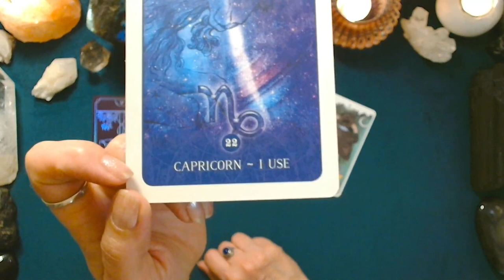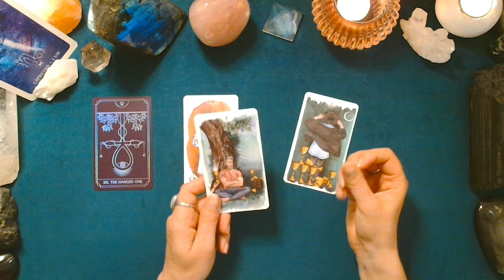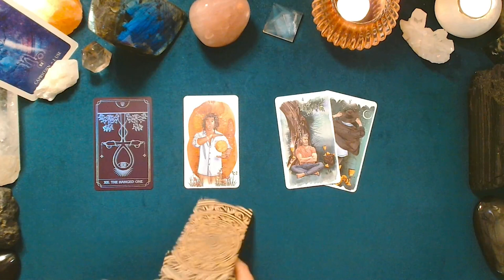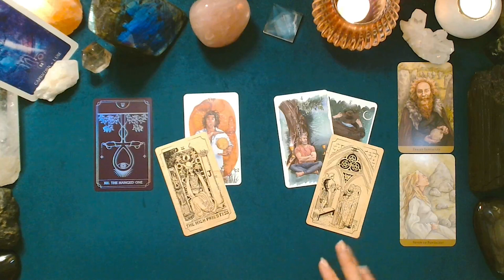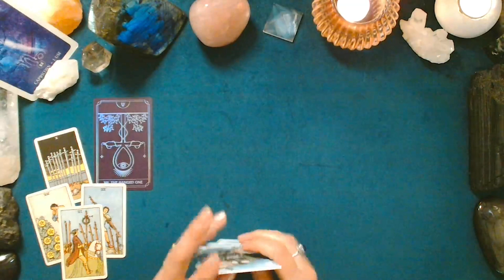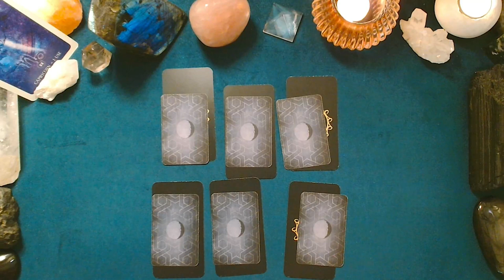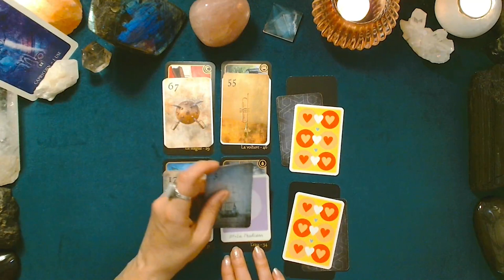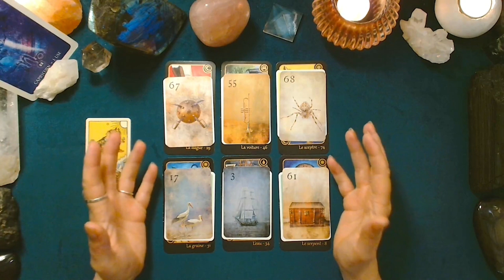♑ CAPRICORNE SENTIMENTAL ❤️ - CÉLIBATAIRES - MAI 2023